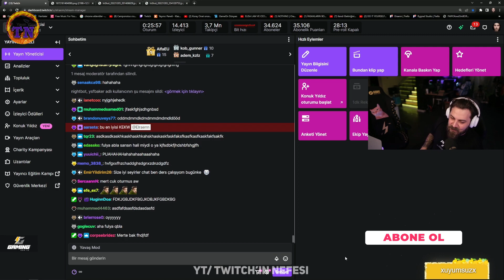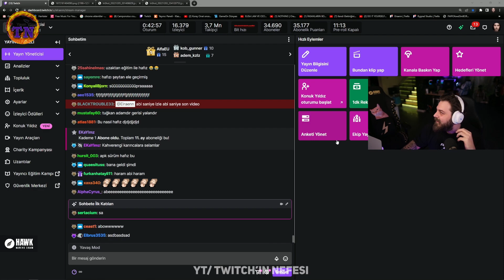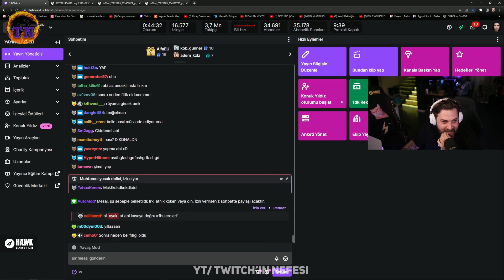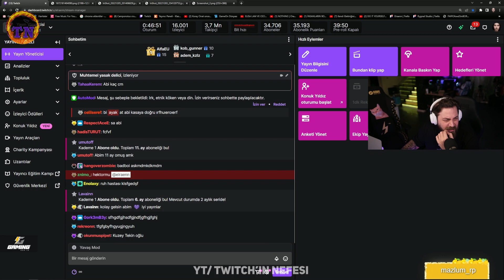Elraen Kendisi İçin Yapılan Shoplara Bakıyor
Elraenn'in Yayınında Anı Sizler İçin Bir Video Haline Getirdim Umarım Beğenirsiniz.